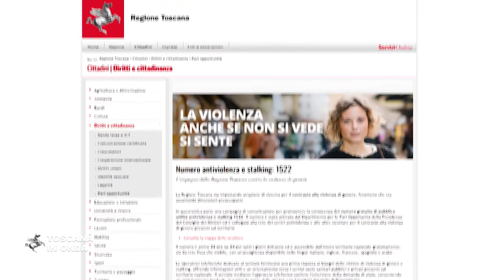1522, la Toscana contro la violenza sulle donne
Il numero è attivo 24 ore su 24, collegato alla rete dei centri antiviolenza, gratuito in tutta Italia sia da rete fissa che mobile, con operatrici ed operatori multilingue. La notizia